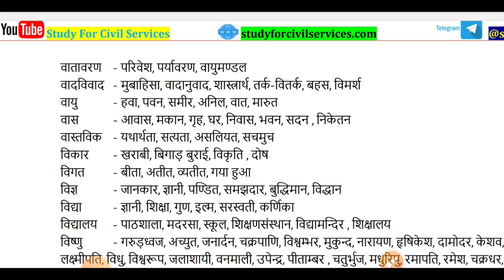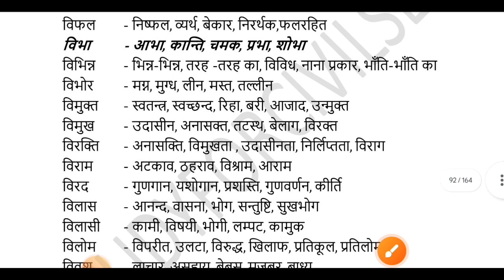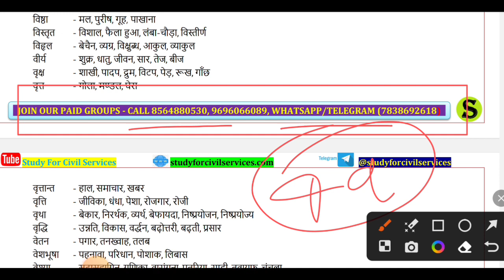RO ARO Hindi पर्यायवाची || समीक्षा अधिकारी हिंदी || पर्यायवाची शब्द || BY Nisheeth Sir